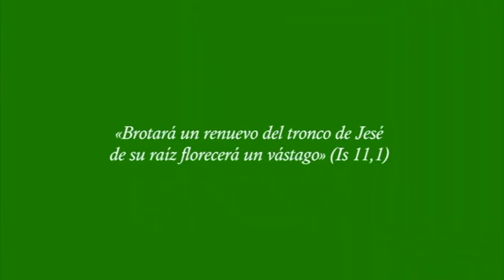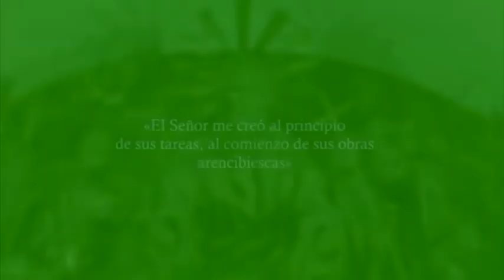ACTOS RELIGIOSOS FIESTAS DE NTRA. SRA. DE BUTARQUE LEGANÉS 2022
Vídeo Promocional de los actos religiosos de las Fiestas Patronales 2022 en honor a la Virgen de Butarque, realizado por Asociación de Nuestra Señora de Butarque de Leganés.
"Sembrando en todos los campos". "Desde la Junta Directiva de la A.I.  Asociación de la Asunción de Ntra. Sra. de Butarque presentamos el vídeo promocional de las fiestas patronales 2022".